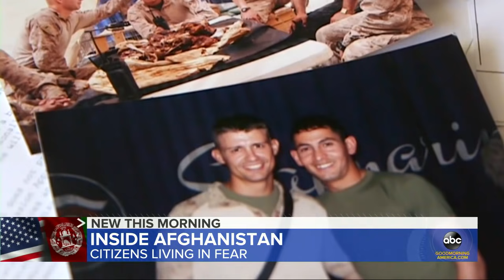Inside Afghanistan as America ramps up troop pull-out l GMA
Martha Raddatz reports from Kabul, Afghanistan, as the Taliban reportedly takes over more towns and districts ahead of the U.S. military’s full withdrawal of the region on Sept. 11.

WATCH full episodes:
abc.go.com/shows/good-morning-america